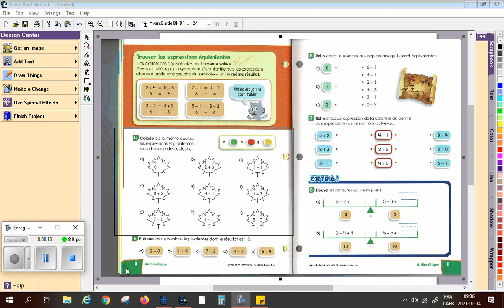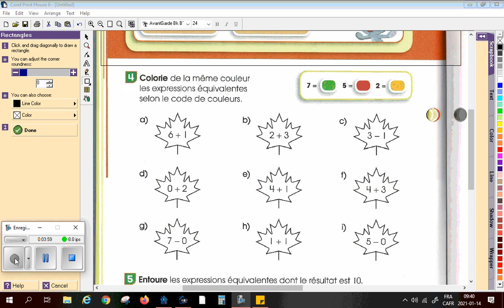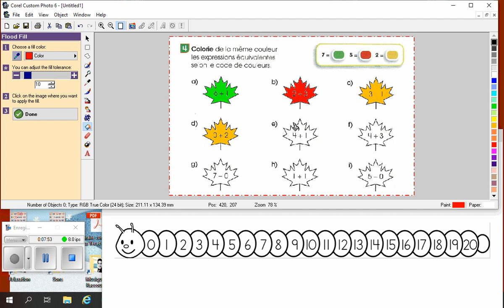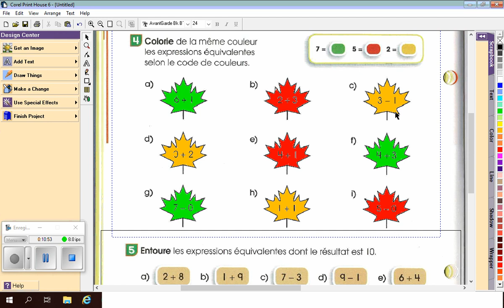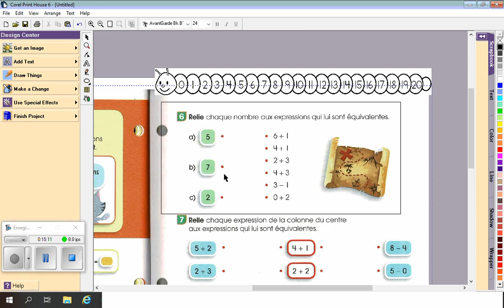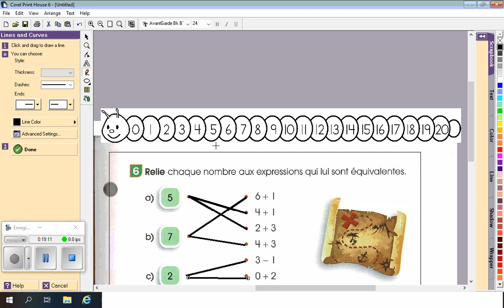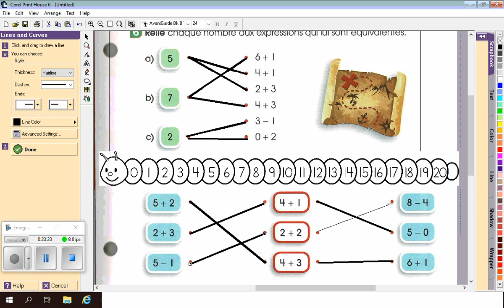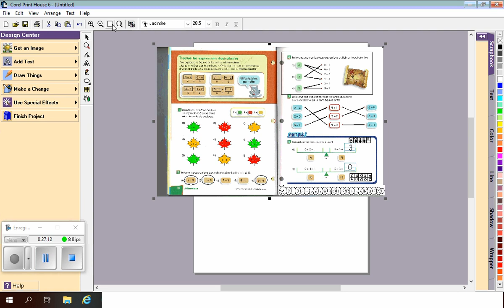Nougat p 10 11